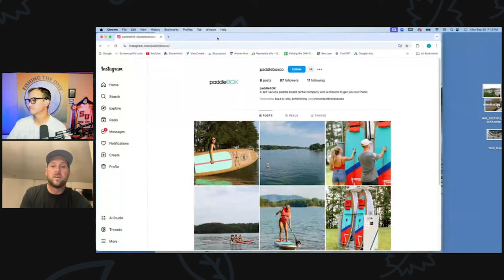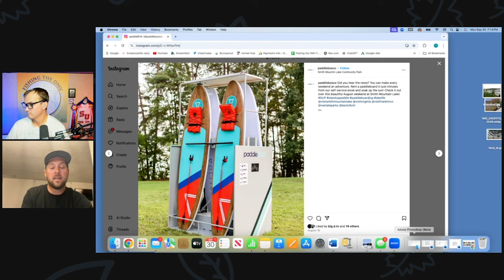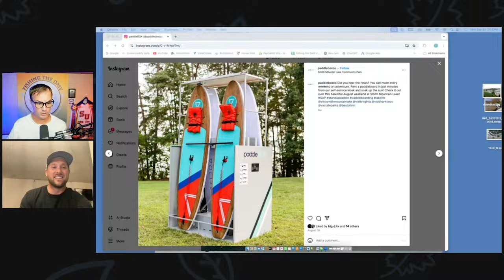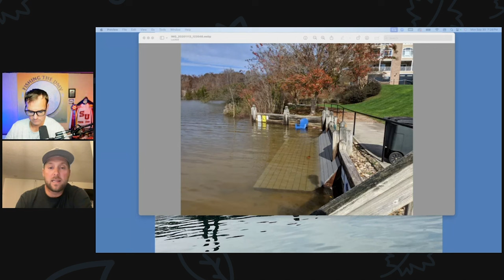Smith Mountain Lake, VA Fall Fishing Report and Fall Fishing Patterns with Billy Kohls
On this episode of Fishing the DMV. I have Billy Kohls owner of Smith Mountain Lake Guide Service on the show!! Billy gives us a Smith Mountain Lake fishing Report and give us an in-depth look on how to catch bass during high water like we are seeing now due to Hurricane Helene.